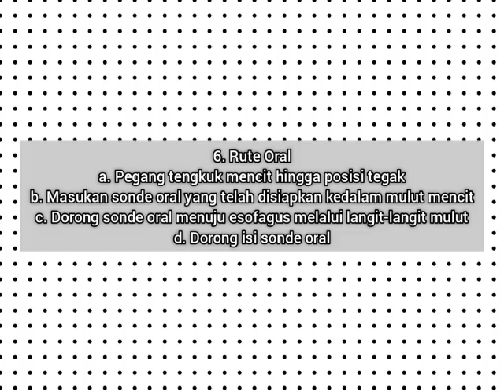Cara Pemberian Rute Oral Pada Mencit